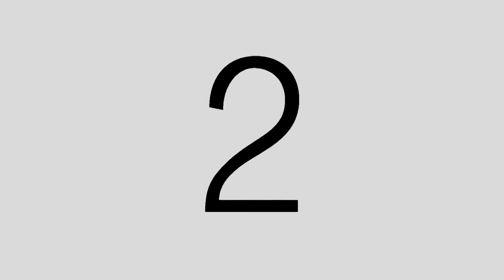Player profile - Joël Chouinard of the Victoriaville Tigres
Discover defenseman Joël Chouinard, a draft pick belonging to the Colorado Avalanche. Hockey, school and his commitment to the organization "La Source" are only a few topics which are featured in this video.